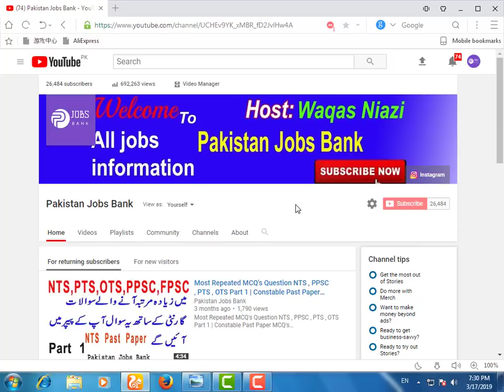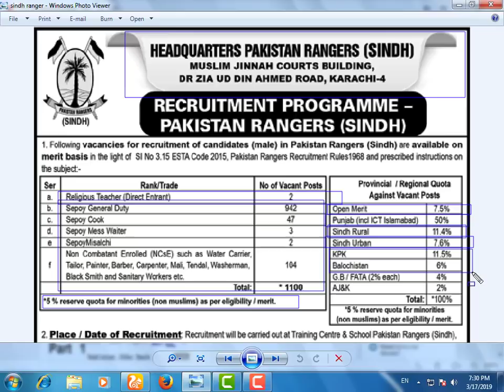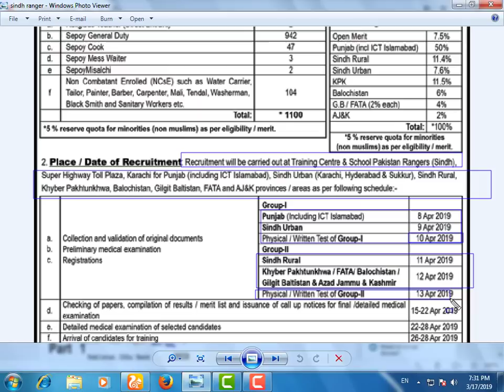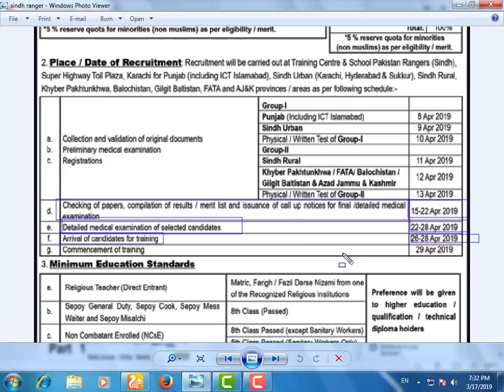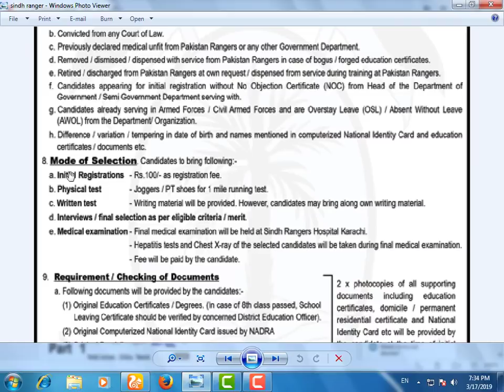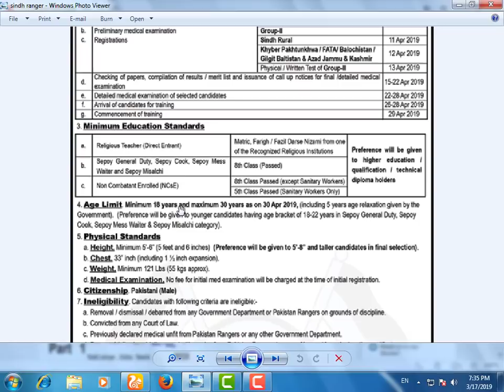New latest jobs in Sindh Ranger 2019 For all Pakistan || pakistan Ranger jobs for all Male